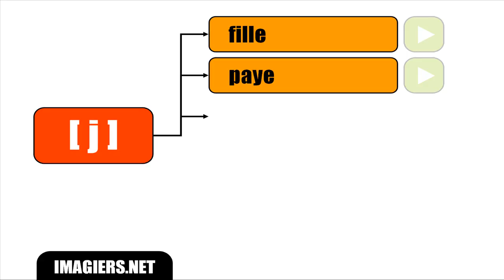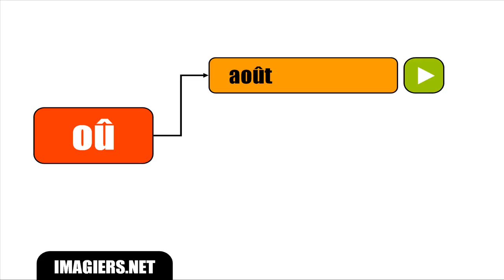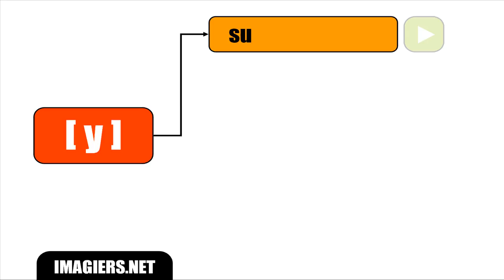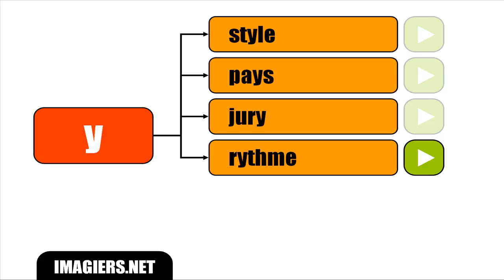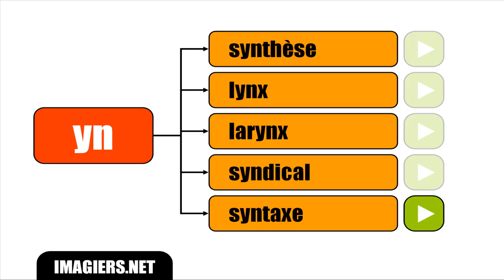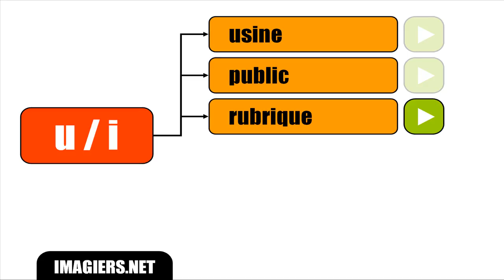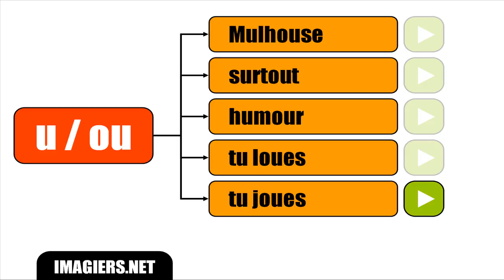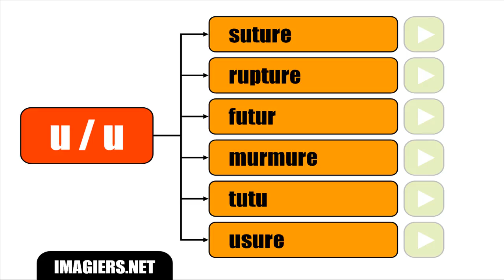Ucam Francuski # La prononciation de certains sons